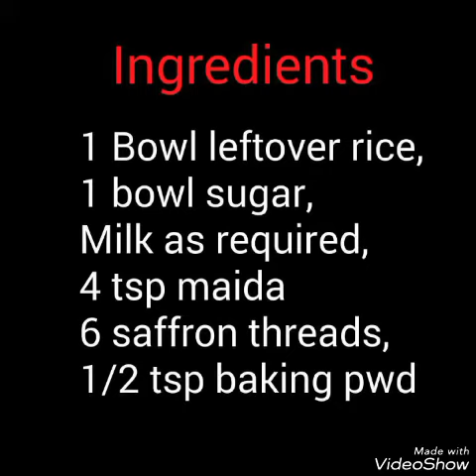Leftover rice RASGULE / Step To step pic/ by jassu Sehdev/ home's kitchan Recipe Group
Innovativ n delicious yummyyyyyy finger licking leftover rice RASGULE mouthwatering so tasty 😍😍😍👌👌👌👌